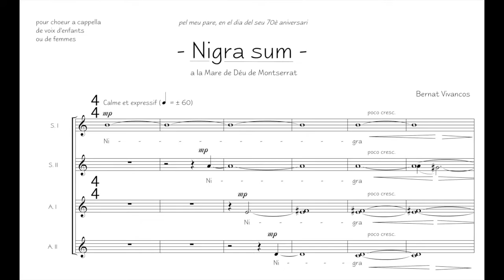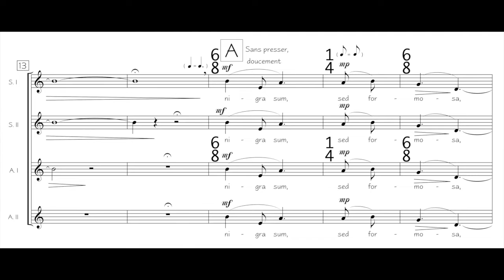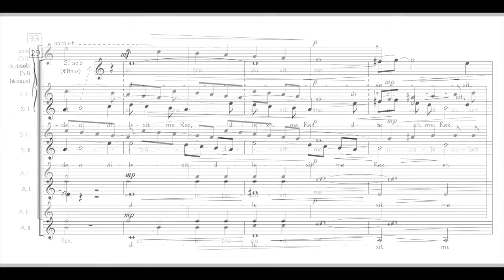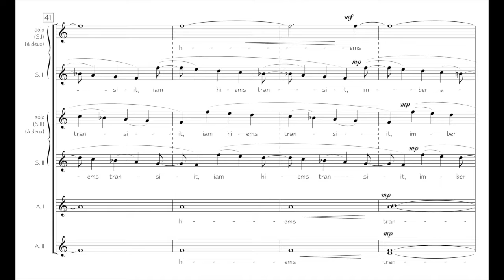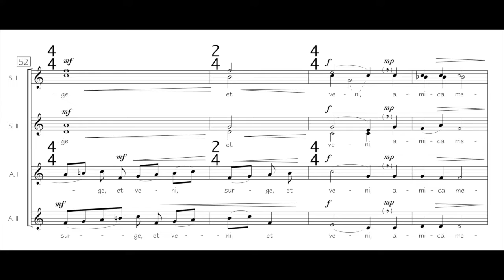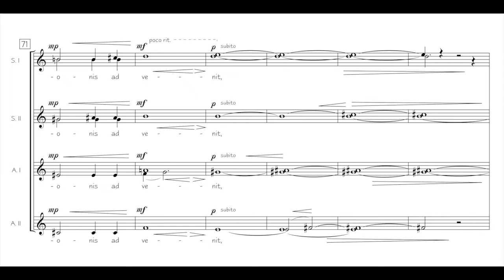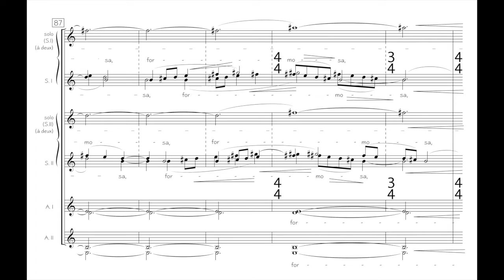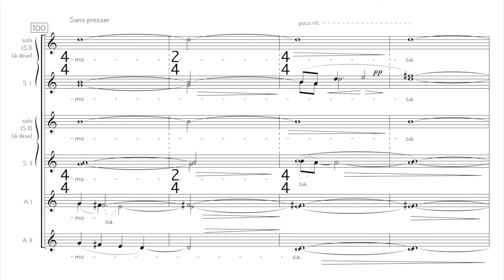Nigra sum - Bernat Vivancos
"Nigra sum"
for children's choir or women's choir a cappella
Latvian Radio Choir - Sigvards Klava, dir
Neu Records - CD "Blanc"

SCORE:
Score free from publishing rights, available for performance or study of all kinds, but subject to author's copyright.

NOTES:
Date: XI – 2000, Oslo / 21 – II – 2001, Paris
For: Children’s choir or women’s choir a cappella: S. I – S. II – A. I – A. II, with soloists and divisi
Language: Latin
Lyrics: Salomon’s book - Bible
First performance: Maîtrise de Radio France. Toni Ramon, dir. 24 –V- 2002, Église des Blancs Manteaux, Paris.
Dedicated to: Josep Maria Vivancos
Notes: Premier Prix à l’Unanimité "IVème Concours de Composition, Festival des Cathédrales de Picardie 2001" (France).
Other versions:
Version for men’s choir a cappella: T.I – T.II – Bar. – B. (Ref. 0001b).

ABOUT:
I composed this work in Oslo, at the beginning of the Erasmus exchange that I did in 2000 between the Conservatoire de Paris and The Norwegian State Academy of Music, in order to study with the composer Lasse Thoresen. It is in this wonderful northern country where inspiration seems to become more present than ever: paradisiac landscapes, generous forests, lakes full of calm, a clear and sharp light -although short-, people always so pleasant... This work, with a clear Scandinavian influence and color, was the result of my daily walks around Songsvann Lake. Also influenced by a recent discovery of spectral harmonies, it is a work that requires a certain level of interpretation. It is a love song, where I tried to describe the sensuality and beauty of the love dialog of the biblical text Salomon Song’s. B.V.

LYRICS:
(Latin):
Nigra sum, sed formosa,
filiae Ierusalem,
ideo dilexit me Rex,
et introduxit me
in cubiculum suum.

Iam hiems transiit,
imber abiit et recessit:
surge, et veni, amica mea.
Flores apparuerunt in terra nostra,
tempus putationis ad venit.

Canticum Canticorum

(English):
I am black, but comely,
O ye daughters of Jerusalem.
Therefore the king hath loved me,
and brought me
into his chambers.

For, lo, the winter is past,
the rain is over and gone:
rise up, my love, my fair one,
and come away.
The flowers appear on the earth,
the time of pruning is at hand.

Salomon’s book